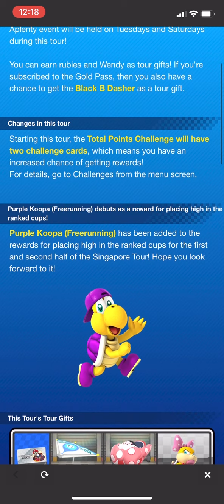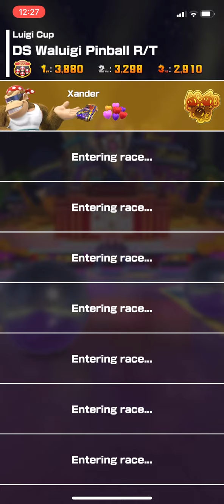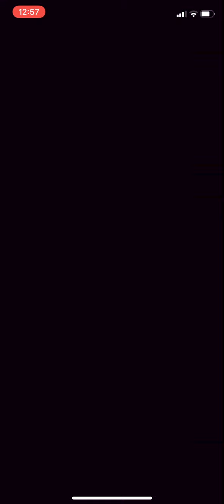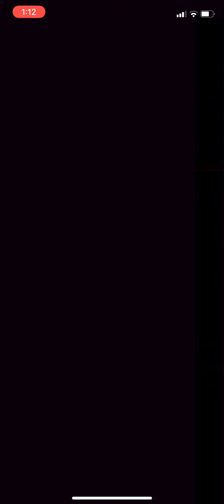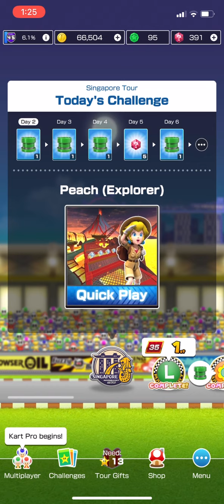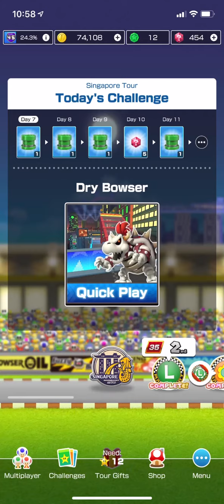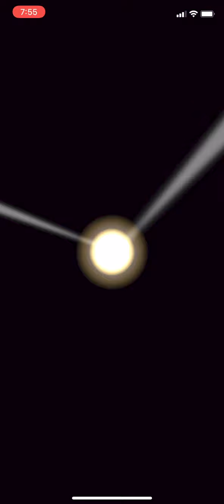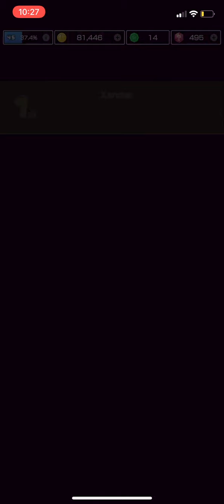Mario Kart Tour - Singapore (Mobile) Footage 30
This is footage of title, Mario Kart Tour. It was compiled by Xander Morningstar on 2-21-22 after being recorded on his iPhone 11 during several tours, the Singapore Tour.

Timestamps: TBA